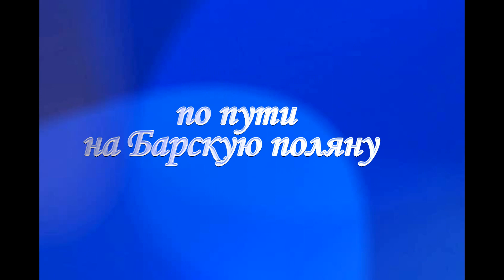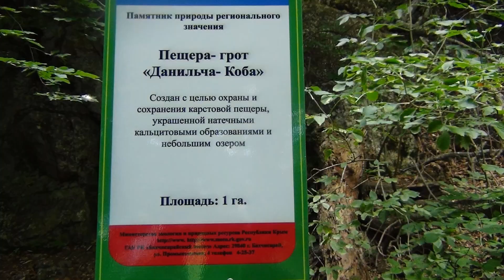Ты всегда прав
Поход нашей группы из Артёмовска-Бахмута и Модиина в Крыму в 2018 году, по маршруту: с. Соколиное - Барская Поляна - т.с. Ай Димитрий - Ущелье Узунджа - Байдарская Долина - Чернореченский Каньон - Бухта Ласпи